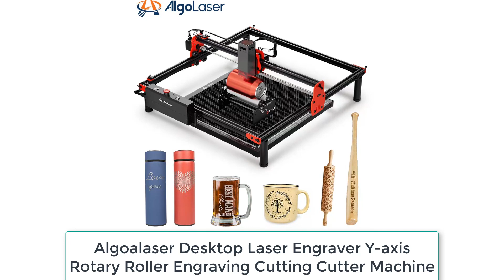Best Laser Engraver | Algoalaser Desktop Laser Engraver Review in 2024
Check Comments Box
Best Laser Engraver | Algoalaser Desktop Laser Engraver

1. Algoalaser Desktop Laser Engraver Y-axis Rotary Roller Engraving Cutting Cutter Machine Wood Metal Acrylic Woodworking 400x400mm